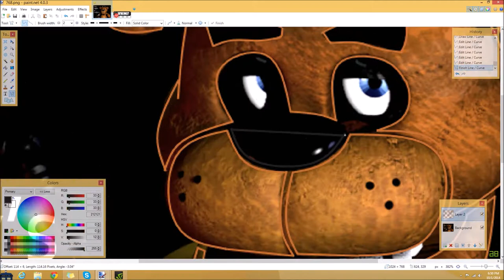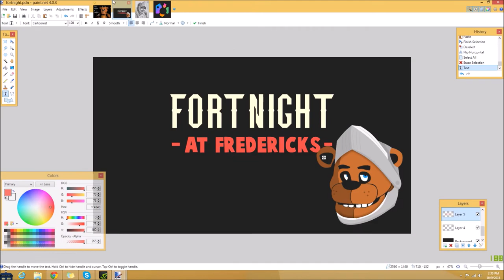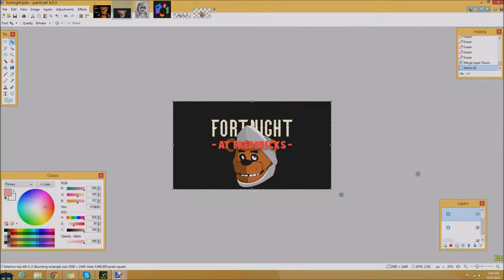"Fortnight at Frederick's" | Speed Art #26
Failure to Acknowledge above will result in Legal Action.

I do not own the "Five Night's ay Freddy's" Trademark nor do I own the company that created the game. I merely made a spoof.

-Fortnight at Frederick's-

This is a tribute to the popular horror game, "Five Night's at Freddy's" so I took it into my own hands to make my own spoof of this awesome game! Hope you like it!

Second Channel ▶
Free PANCAKE ▶